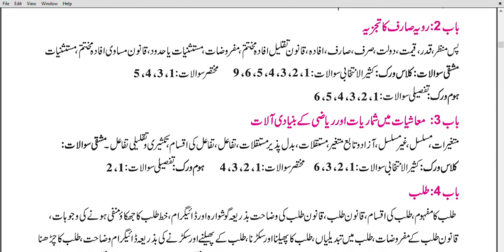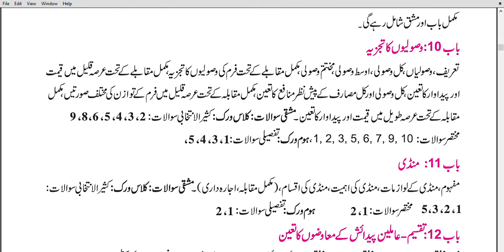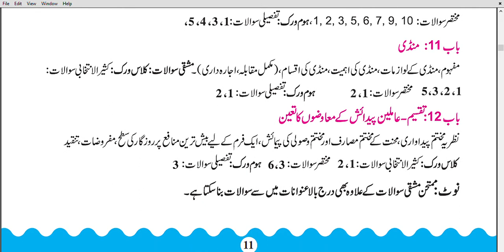Smart Syllabus Economics 11th Class